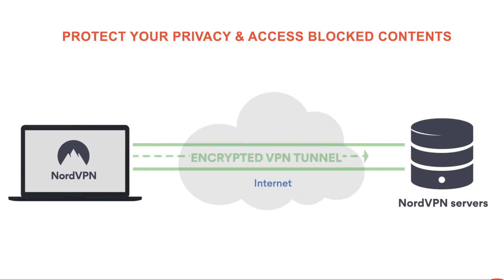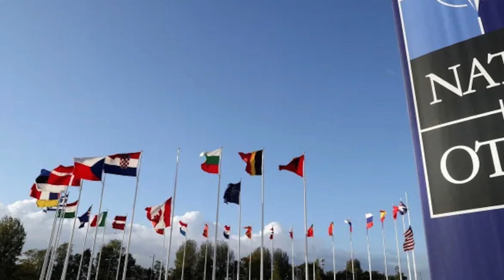Back from the brink - Poland missile strike not by Russia !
A potentially disastrous situation seem to have been prevented.
A missile landed in a farm near Poland - Ukraine border and killed two people.

The village of Przewodów where the incident occurred is situated just some 5 miles or 8 miles from the Ukrainian border.

Initial reports suggested that it was missile was launched by Russia and hence there were increasing concerns that the ongoing conflict could spill beyond Ukraine.

In this video Defense Updates analyzes how a potential World War III has been averted as a Russian made missile landed in Poland ?

BACKGROUND MUSIC

IMAGES USES